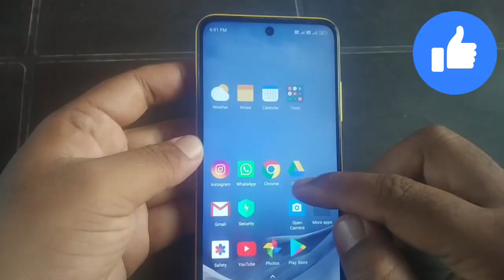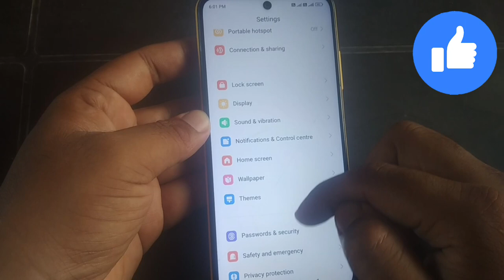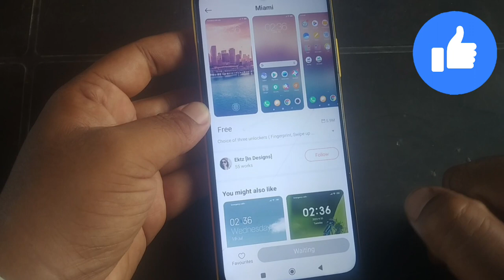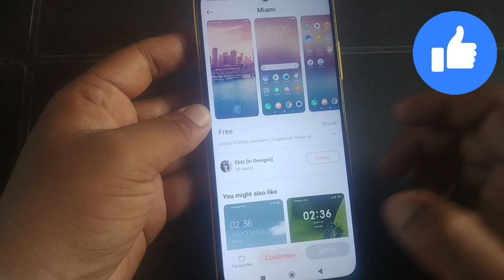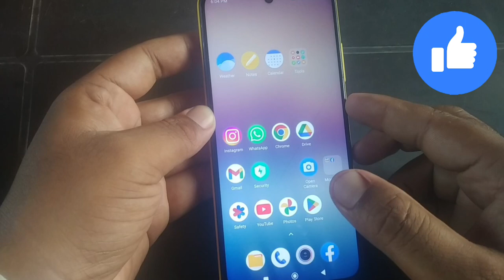किसी भी मोबाइल में Display फिंगरप्रिंट Lock लगाओ | Display Fingerprint Lock for any Android Device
fingerprint lock
fingerprint lock kaise lagaye kisi bhi phome me
screen me fingerprint lock kaise lagaye sikhlo
mobile fingerprint app lock kaise lagaye
fingerprint app lock lagaye
mobile ki sabhi setting on kare
sadharan mobile me lock lagaye
in display fingerprint lock mobile me lagaye
how to make any mobile in built display fingerprint lock
kaise lagayen display lock phone ke
fingerprint lock kaise lagayen
kisi bhi mobile me display fingerprint lock kaise lagaye